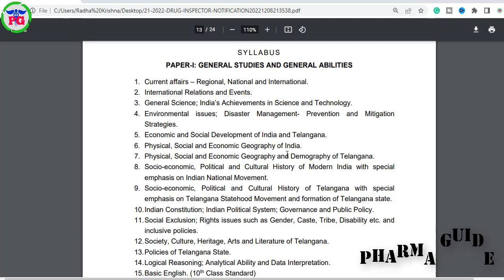ఇలా చదివితే డ్రగ్ ఇన్స్పెక్టర్ క్రాక్ చెయ్యచ్చు || Latest Drug Inspector Exam Paper 1 Full Syllabus